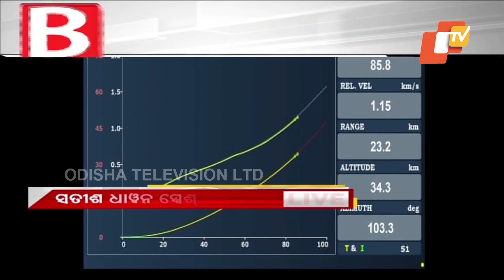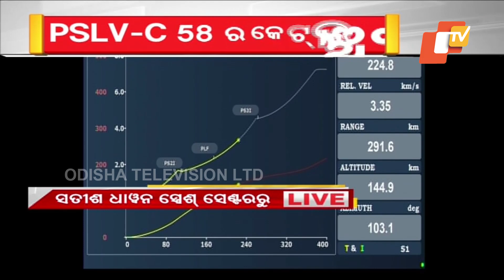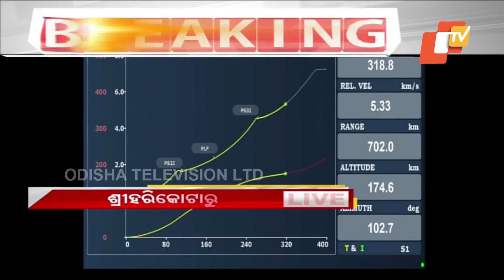Watch: ISRO launches XPoSat successfully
ନୂଆବର୍ଷରେ ISROର ନୂଆ ମହାକାଶ ଅଭିଯାନ, ଛାଡିଲା PSLV-C 58 ରକେଟ
ନୂଆବର୍ଷରେ ଦେଶକୁ ନୂଆ ଉପହାର ଦେଲା ଇସ୍ରୋ.. ଆରମ୍ଭ ହେଇଗଲା ଆଉ ଏକ
ଐତିହାସିକ ଅଭିଯାନ.. ଶ୍ରୀହରିକୋଟାସ୍ଥିତ ସତୀଶ ଧାୱନ ସ୍ପେଶ୍ ସେଣ୍ଟର ୧ ନମ୍ବର ଲଞ୍ଚ ପ୍ୟାଡରୁ ଉତକ୍ଷେପଣ ହେଉଛି ଭାରତର ପ୍ରଥମ ପୋଲାରିମେଟ୍ରି ମିଶନ୍ ଏକ୍ସପୋସାଟ୍..  ୫ ବର୍ଷ ଧରି ଏହି ସାଟେଲାଇଟ କୋଟି କୋଟି ଆଲୋକବର୍ଷ ଦୂରରେ ଥିବା ବ୍ଲାକହୋଲ୍, ନ୍ୟୁଟ୍ରନ୍ ଷ୍ଟାର୍, ପଲ୍ସର ୱିଣ୍ଡ ନେବୁଲା ସମେତ ବ୍ରହ୍ମାଣ୍ଡର ୫୦ଟି
ଉଜ୍ଜ୍ୱଳ ଉତ୍ସର ଅଧ୍ୟୟନ କରିବ.. ୯ କୋଟି ୫୦ ଲକ୍ଷ ଟଙ୍କା ବ୍ୟୟରେ ହେଉଥିବା ଏହି ମିଶନ ପାଇଁ ୨୦୧୭ରୁ ପ୍ରସ୍ତୁତି ଆରମ୍ଭ ହୋଇଥିଲା..